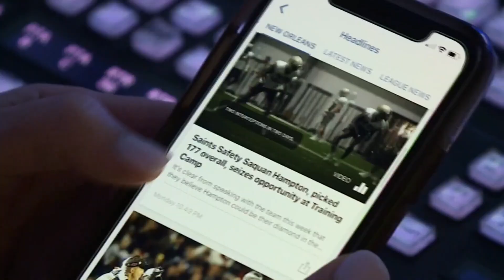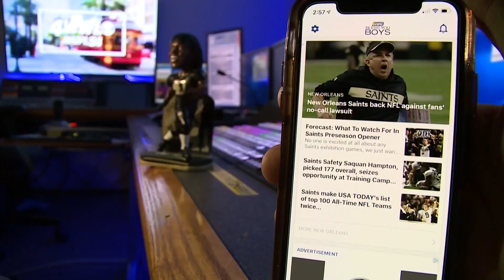Drew Brees Saints career: A glorious look back despite bad finale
Drew Brees and New Orleans Saints fans deserved a better ending, but as Clint Eastwood said in Unforgiven, “Deserves got nothing to do with it.”

The New Orleans Saints lost 30-20 to the Tampa Bay Buccaneers because they picked the worst day to have their worst game and Drew Brees' career ends in tears. I watched the last four minutes with my five-year-old son in my arms crying his eyes out. You aren't really a Saints fan until you bawl your eyes out after a playoff loss. So Max, kid, you are officially a Saints fan now.